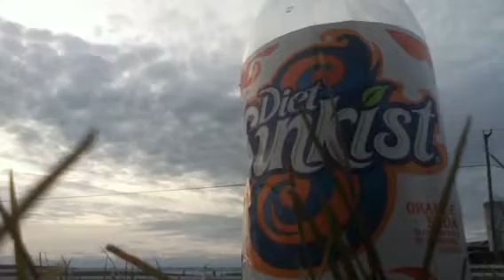Toilet bowl cleaner explosion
Don't try this at home ( even though you probably have) I make a bomb out of blue toilet bowl cleaner and some tin foil. Enjoy and please like and leave a comment I would like some ideas for new videos